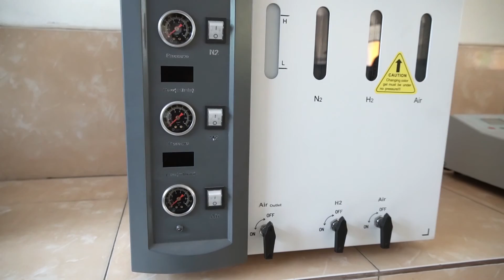MPLS PENGENALAN KOMPETENSI KEAHLIAN ANALISIS PENGUJIAN LABORATORIUM